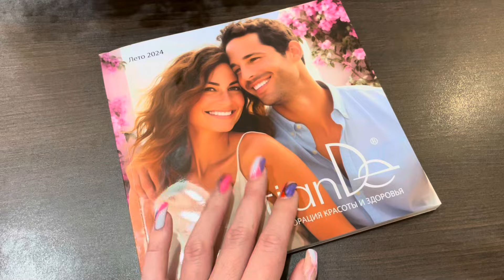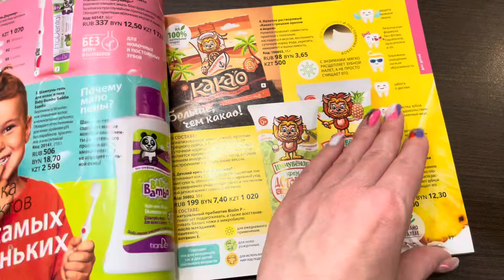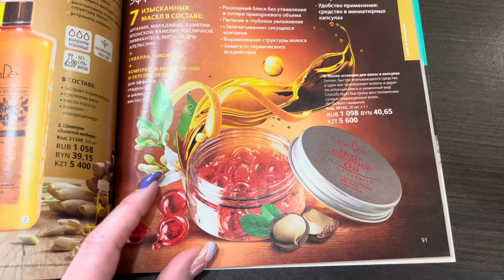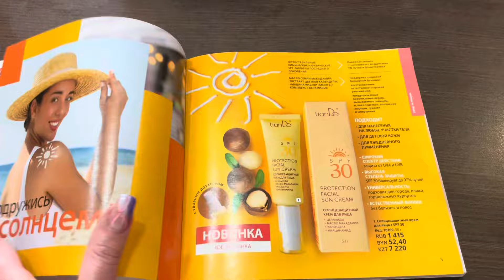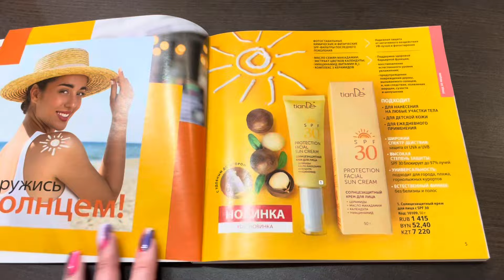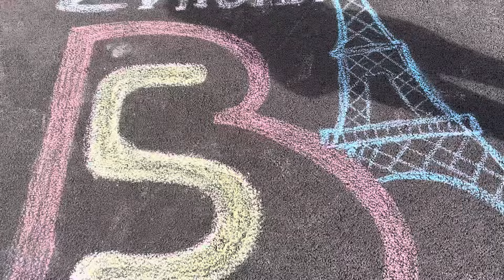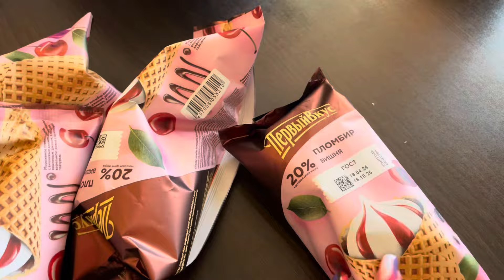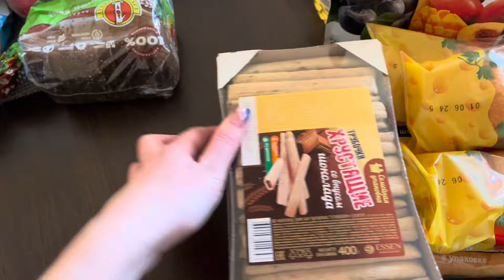НА ЧИЛЕ, НА РАССЛАБОНЕ | МЕНЯ ЗАХВАТИЛИ НОВИНКИ VLOG:6.06.24